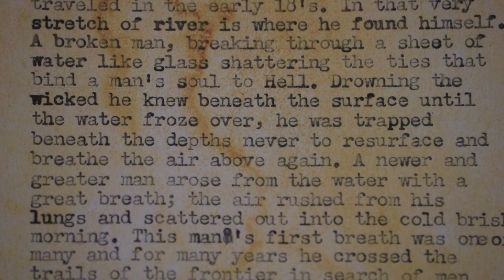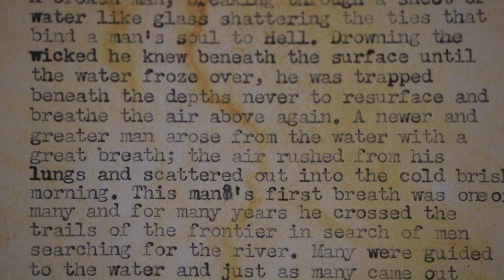"The River" by Boone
I'm always looking for a newer more unique way to share my stories. For the longest time, I struggled (and still do) with just posting a simple piece of writing. I feel there is so much more to offer in media with a story. That's where I landed with this video. I wrote this story after shooting a music video for one of my songs, "Sinner's Creek".
I typed the story onto antique vintage paper with my 1937 Royal Typewriter.
Video: Shot with a Canon t6i
Soundtrack: Played on a Taylor 314e with Reverb effects -Fl Studio